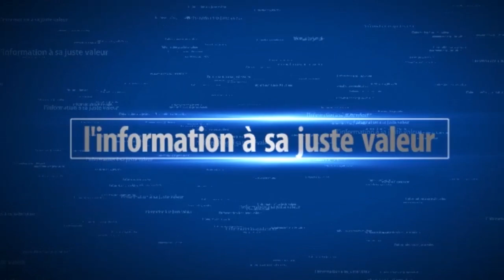Urgent Il n'y a que Serigne Bassirou Diene pour dire ça sur cheikh Béthio écoutez le bien